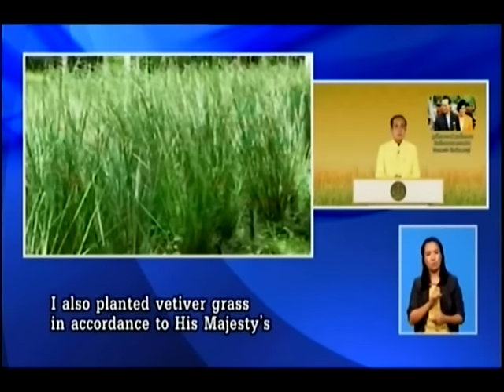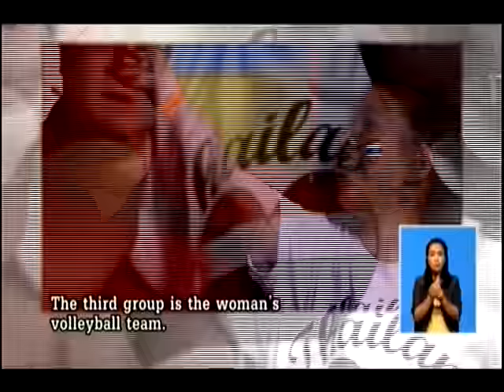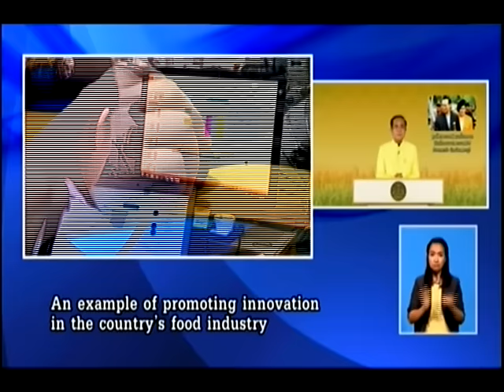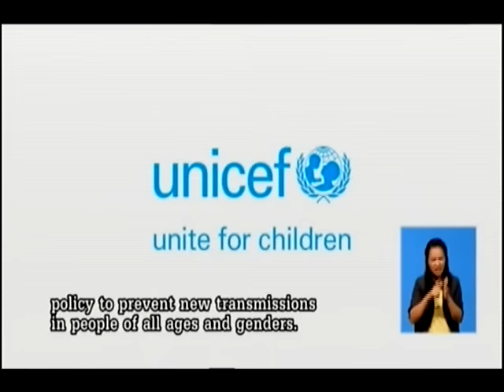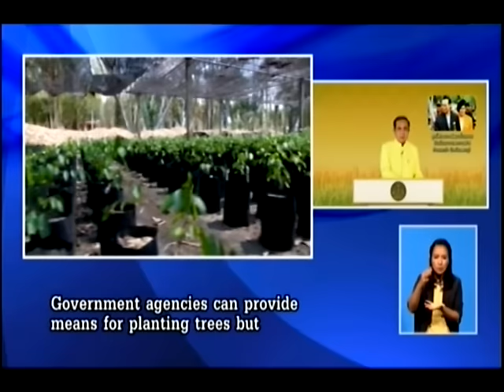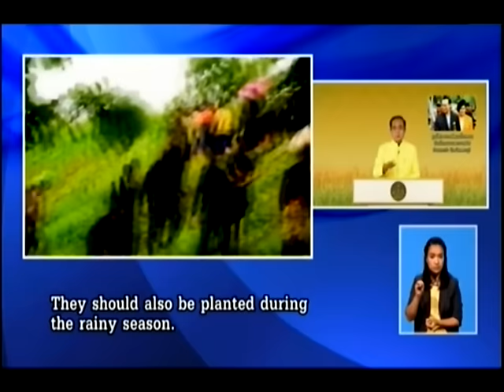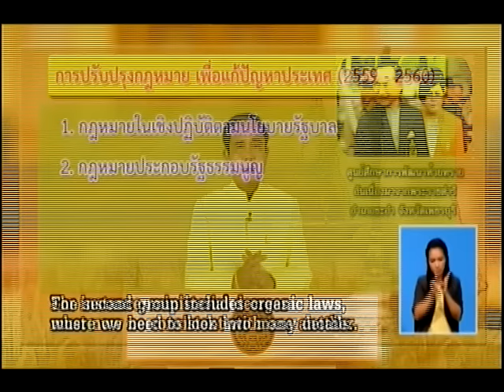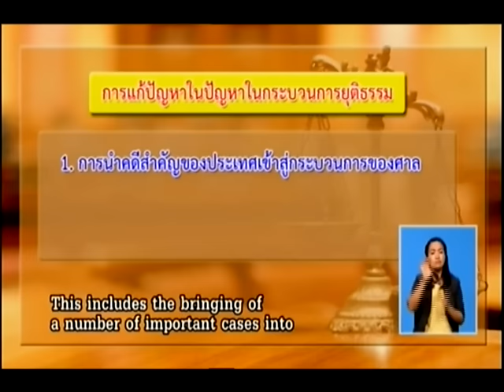คืนความสุขให้คนในชาติ 10/06/2016